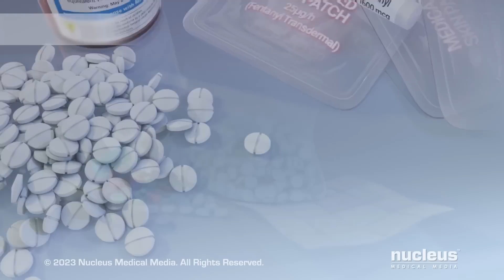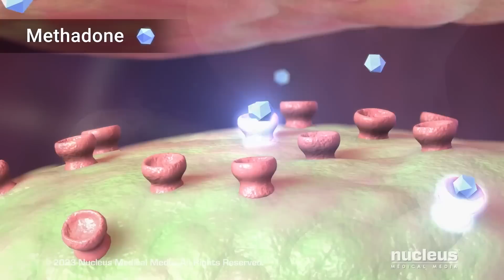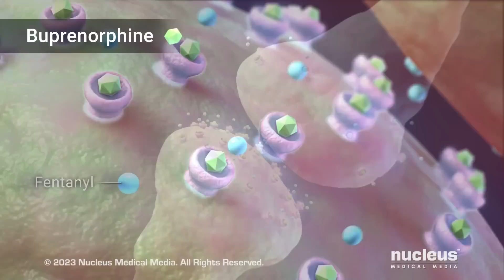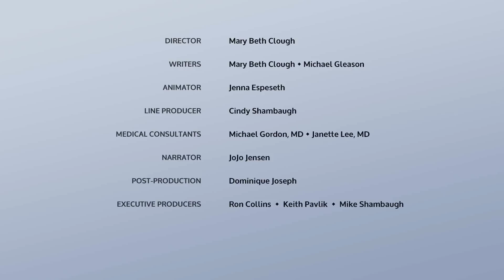Fentanyl: How to Stop an Overdose with Narcan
MEDICAL ANIMATION TRANSCRIPT: Fentanyl is a synthetic opioid drug. The pharmaceutical form is prescribed to treat severe pain, usually from cancer or after surgery. There’s also an illicit form that’s made and sold illegally on the drug market. People take it because it produces a strong “high” and intense feelings of well-being. It’s potency, or strength, is up to fifty times that of heroin, an illegal opioid, and one hundred times that of morphine, another opioid used to treat severe pain. As with any opioid, fentanyl addiction is a brain disease where you have an overwhelming craving for the drug. You can’t stop taking the drug despite the harm it may cause you. If you’re addicted and stop taking the drug, you can feel sick. This sickness is called withdrawal. An important treatment for addiction to opioids, such as fentanyl, is called medication-assisted treatment, or “MAT.” MAT is a “whole patient” approach that combines medication to help you stop using opioids, with counseling and behavioral therapy. Three common medications used to treat opioid addictions, including fentanyl, are methadone, buprenorphine, and naltrexone. In the brain, each drug attaches to the same receptors on cells as fentanyl does.  Methadone activates the receptors, but it's a slower acting drug than fentanyl because it takes longer to reach the brain when used as prescribed. This reduces the “high” feeling and prevents withdrawal symptoms. Buprenorphine is a weaker drug than fentanyl because it doesn’t activate the receptors as strongly. This makes it much less likely to cause an overdose than a drug that fully activates the receptors. It also blocks fentanyl from attaching to the receptors. As a result, it reduces uncomfortable cravings for fentanyl without making you feel high. Naltrexone blocks the opioid receptors by attaching to them so fentanyl can’t. This prevents fentanyl from getting you “high”. It does reduce cravings, but does not stop withdrawal symptoms. Drug treatment is more effective when combined with behavioral therapy. Therapy can help you handle stress and life events that can trigger cravings for fentanyl. A fentanyl overdose is a condition where taking too much of the drug may cause life-threatening symptoms. An overdose of fentanyl can slow or stop your breathing. As a result, the lack of oxygen can lead to coma, permanent brain damage, and even death. Call nine-one-one immediately if you think a fentanyl overdose has happened. Start CPR if the person isn’t breathing or doesn’t have a pulse. The most effective and life-saving treatment for an overdose is naloxone. It’s an injectable drug or nasal spray that quickly blocks the effects of fentanyl and can stop an opioid-related overdose. For more information about treating fentanyl addiction and overdose, talk to your healthcare practitioner.

ANH23267